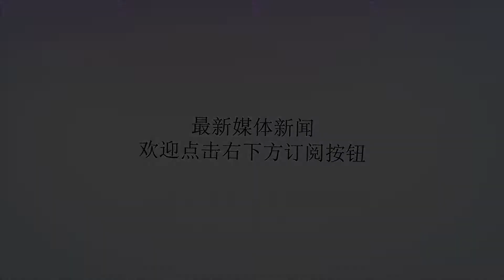外公去世，女子给外公守尸体，半夜尿急上厕所，出来吓得瘫倒在地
谢谢！外公去世，女子给外公守尸体，半夜尿急上厕所，出来吓得瘫倒在地